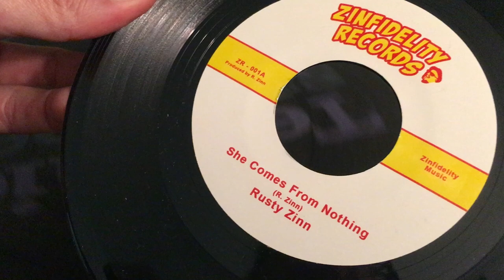Rusty Zinn "She Comes From Nothing"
Rusty's Number One Brazilian Hit Record!